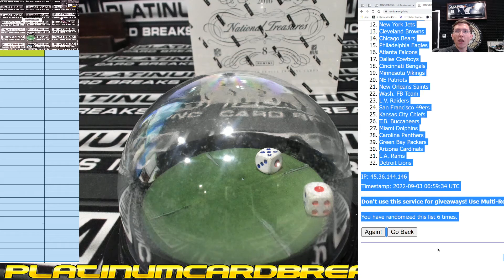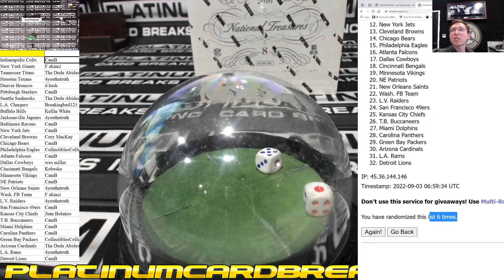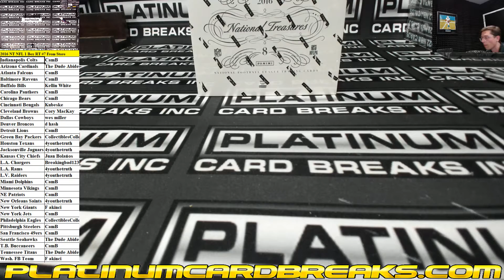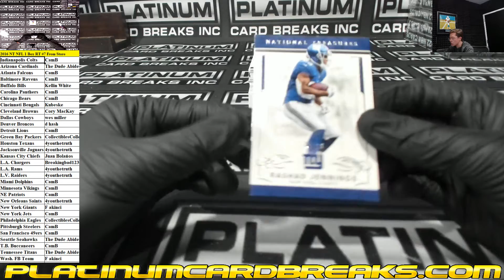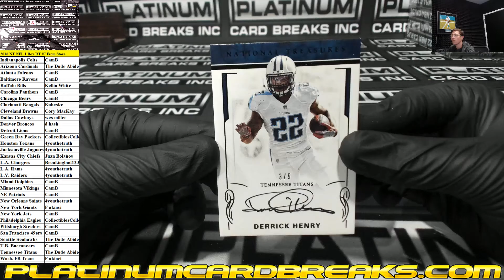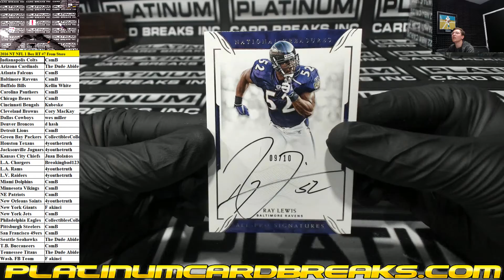2016 Panini National Treasures Football 1 Box Random Teams #7